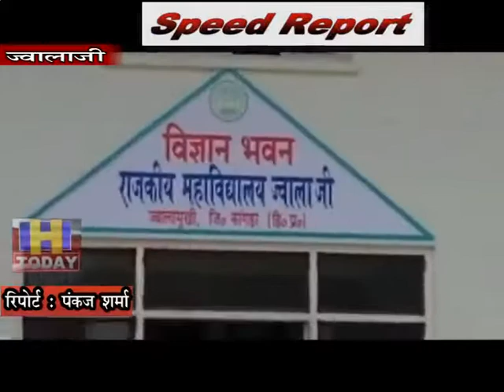18 SEP SPEED NEWS 2